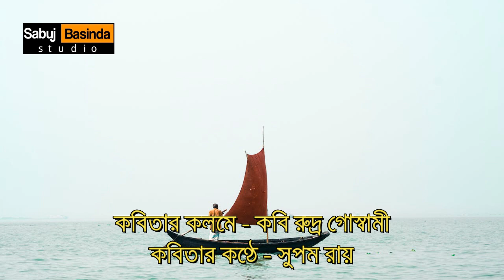Bangladesh Theke | Rudra Goswami | Natun Bangla Kobita 2023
Premik Hote Gele | Rudra Goswami | Supam Roy | Natun Bangla Kobita 2023

Poetry - Bangladesh Theke
Penned by - Rudra Goswami
Recited by - Supam Roy
Studio - Sabuj Basinda Studio
Year - 2023

কবিতা - বাংলাদেশ থেকে
কলমে - কবি রুদ্র গোস্বামী
কন্ঠে - সুপম রায়